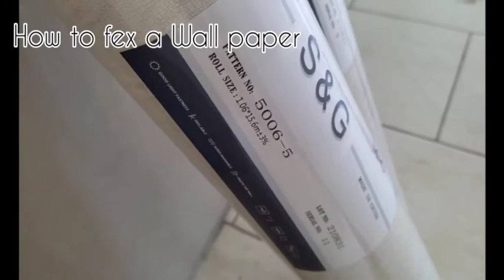HOW TO FEX A WALL PAPER